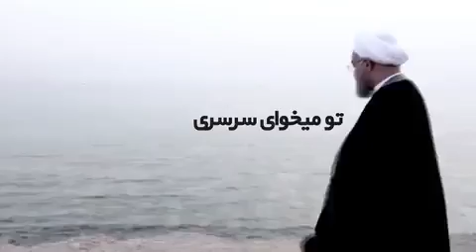ترانه شهرام شب پره برای دولت روحانی...!!! عالیه این